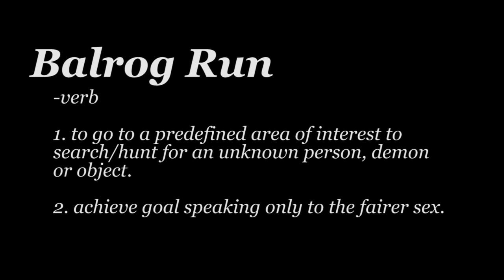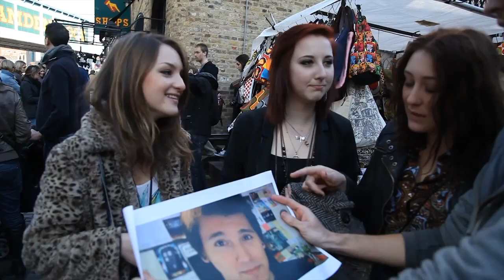Balrog Run: Who is Michael Aranda?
Running around London with a photo of Michael Aranda's face turned out to be a pretty good way of speaking to girls. The Balrog Run was born!

As always WorldOfTheOrange appreciates the Ol' Thumbs up!

Rob Barter - Track created for us and owned by us.

Equipment:

Rode Stereo Mic
After Effects CS5
Premiere CS5
Photoshop CS5

"michael aranda" balrog run girls camden london vlog funny good epic worldoftheorange moremoreorange orange more world of video film funny silly random woto army guys comedy parody Premiere epischen lustige Komödie Parodie Effekte episk rolig komedi parodi effekter epische grappige komedie parodie effecten épiques drôle parodie humour effets